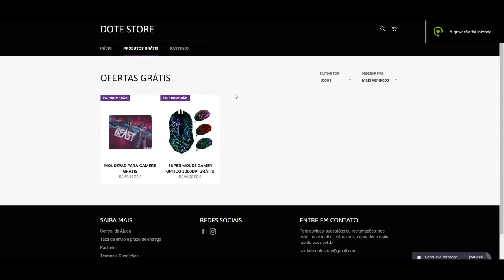[CF] UM X1 DIFERENCIADO ?? BARRETT FÊNIX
🎧 Music da intro : lambida no saco

☆ Parcerias ☆
 ☆Z8GAMES☆